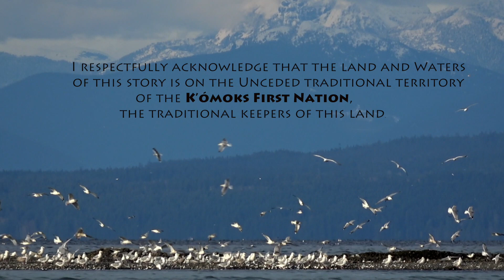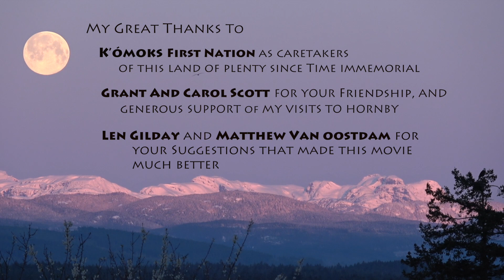Dance of the Herring, Herring Spawn, Hornby Island, BC